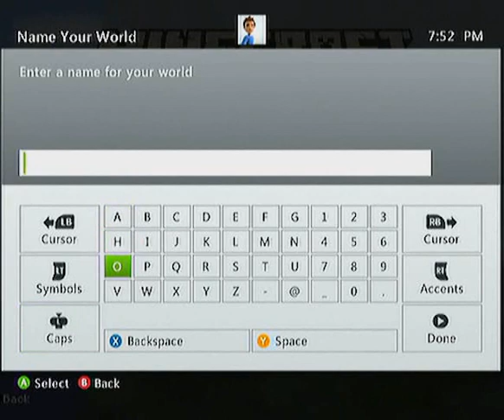PSTS Let's Play Minecraft: Episode 01 - Let's Go Play Some Tennis!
In PSTS: Let's Play: Minecraft: Episode One: A New Hope, join JD (Player 1) and Jeff (Player 2) as they introduce themselves to the world of Minecraft 360, wrangle controls and splitscreens, and spend almost all of their time punching down trees.

OR listen to our weekly(ish) podcast in the iTunes podcast store browser thing, keywords: Press Start to Start (did you really need to have us tell you that?)